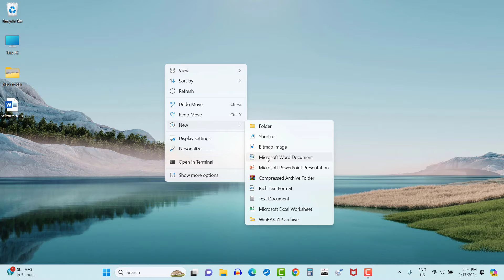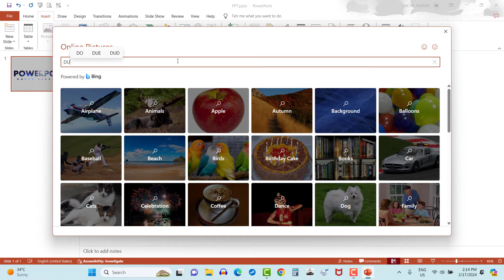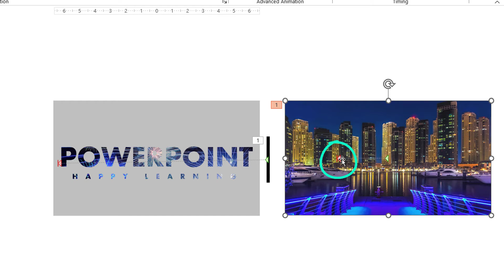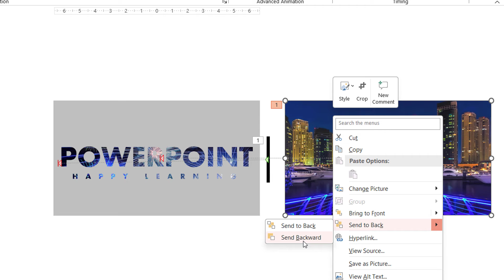Motion Change Animation | Slide Design | How to use Merge Shape Subtract Command in PowerPoint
Hello friends,

Thanks.